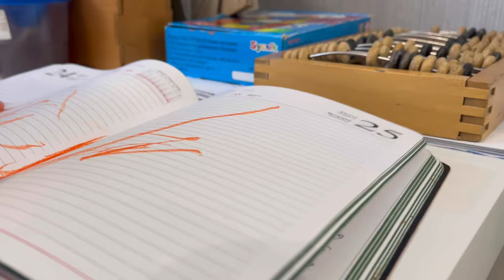How to Build a Toddler Chair - Easy DIY Kids Chair Tutorial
Learn how to build a toddler chair with this easy DIY tutorial. In this woodworking project, we will show you how to make a small wooden chair perfect for your baby or kids. Follow along as we guide you through the process of creating a children's chair that is both functional and adorable. Whether you're looking to make a toddler chair for your little one or simply want to add to your children's furniture collection, this step-by-step guide will help you create the best toddler chair for your home. Watch now to learn how to make a toddler chair out of wood!
My tools:
Drill Depth Stop
Japanese Saw Double Edged